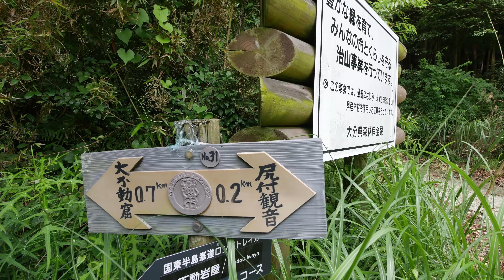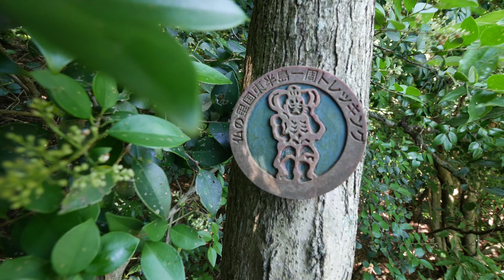Bogactwo przygód na półwyspie Kunisaki ! (Japońska prowincja #174)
Półwysep Kunisaki skrywa niezliczenie wiele interesujących miejsc do odwiedzenia. Wraz z Andrzejem ponownie odwiedzamy ten wspaniały i tajemniczy zakątek naszej prefektury. (odc.1/2)